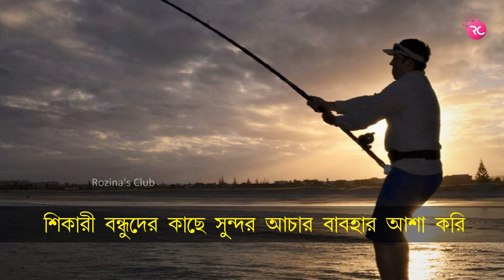ঝিটকিপোতা গ্রামে ধুনাপুকুরে পাশ – Fishing at Jhitkipota Gram Dhuna Pond | Rozina’s Club